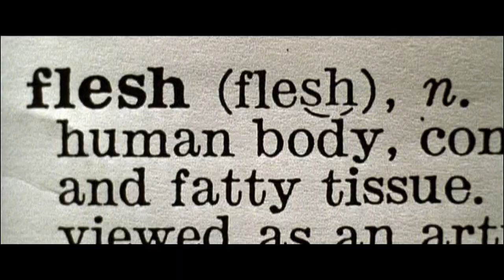The Dust Brothers feat. Tyler Durden - This Is Your Life